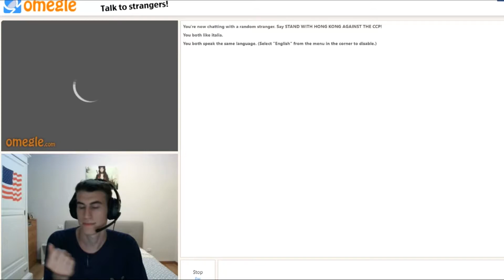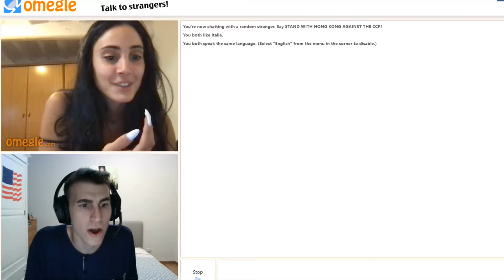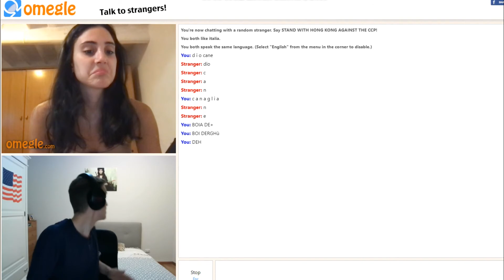Omegle Funny Moments ITA: La nonna e il Tampone (bordello totale) (2021)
La saga più avvincente del 2021 finalmente sul grande schermo
   ℒink ⋃tili
➥Like e 1080p o siete pisani